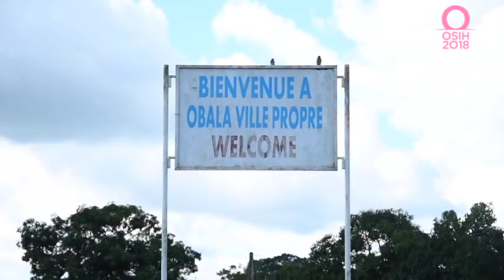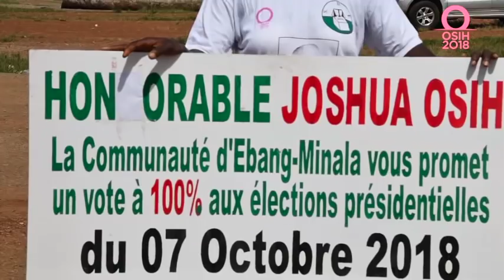Obala je vous aime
Après avoir visité le Nord, je me suis rendu à Obala dans le centre, à quelques kilomètres de Yaoundé. Grande fut ma joie, et je l’avoue ma surprise, de voir la foule haletante qui m’attendait avec impatience. C’est un sentiment inexprimable qui m’a habité, quand la population et les élites de ce village m’ont “intronisé” CHEF de cette ville que je considère mienne.

Comme vous le savez, j’ai vécu dans le Centre, néanmoins plusieurs étaient étonnés de me voir parler en “Ewondo” et connaissant avec tant de précision la culture “Beti”. À cela je répondrai que depuis ma tendre enfance, j’ai toujours eu cet ardent désir de comprendre, et de me faire comprendre par TOUS mes frères, ainsi, je me suis totalement donné à l’apprentissage du plus grand nombre de cultures possible que compte notre magnifique pays, un berceau multiculturel et un symbol de diversité.

Mon autre peur que je veux avouer, était d’avoir éloigné les gens de leur rendez-vous hebdomadaire avec Le Seigneur, et pour cela je vous demande pardon, et je vous dis UN GRAND MERCI, car en sacrifiant votre présence auprès du Très-Haut dans des églises bâties par des hommes, vous avez démontré un grand amour, pour moi votre humble prochain, et vous l’avez honoré tout de même, en accomplissant son plus grand commandement, celui qui m’anime et me guide chaque jour, quand je pense à vous mes frère, vous mon peuple, mes très chers compatriotes.

Cet amour que j’ai ressenti tout aulong de ce séjour incroyable bien que court, je souhaite qu’il puisse à nouveau remplir toutes les terres de notre chère et tendre patrie, afin que nous retrouvions définitivement la paix.

MERCI OBALA. Vous m’avez une fois de plus rappelé, pourquoi le peuple doit reprendre son pouvoir. Nous changerons les données ce 7 Octobre. Comment je le sais ? Parce que je vous aime et que vous me rendez cet amour. Je compte sur vous !